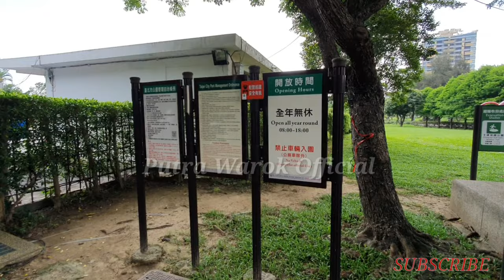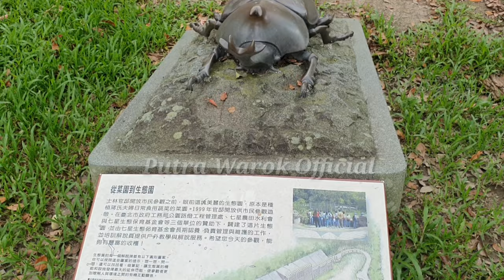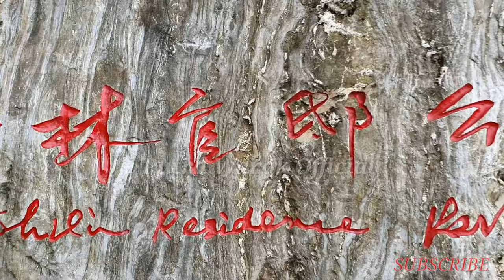Chiang Kai-Shek Shilin || 士林居住公園 || Taman bunga shilin || Shilin Residence park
Music in youtube no Copyright 👇👇👇

link youtube No Copyright With you-Declan DP (Vlog No Copyright Musik)

INFO Lengkap 👇👇👇👇
INDONESIA🇲🇨🇲🇨🇲🇨
Chiang Kai-Shek Shilin Residence
Shilin adalah bekas kediaman Presiden Republik Tiongkok, Chiang Kai-shek yang berlokasi di Jalan Zhongshan Utara di Distrik Shilin, Taipei, Taiwan.

dari setasiun taipe ambil jalur merah turun di shilin keluar pintu  2 .terus jalan kaki ke arah kiri kurang lebih jalan kaki 15 menit
jika kurag yakin silahkan tanya orang di sekitarnya

ENGLISH
 Shilin is the former residence of the President of the Republic of China, Chiang Kai-shek, located on North Zhongshan Road in the Shilin District, Taipei, Taiwan.

 from taipe station take the red line down at shilin exit door 2. continue walking to the left approximately 15 minutes walk
 if unsure please ask the people around him

CHINA
中正士林官邸
 士林是中華民國總統蔣介石的故居，位於台灣台北士林區中山北路。

 從台北站出發，在士林2號出口下紅線。繼續向左走，步行約15分鐘
 如果不確定，請詢問他周圍的人